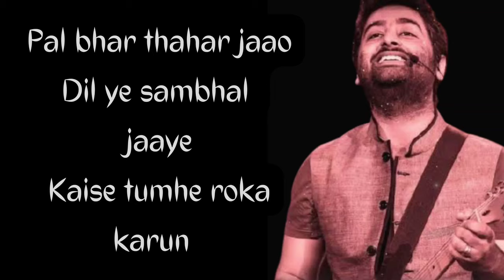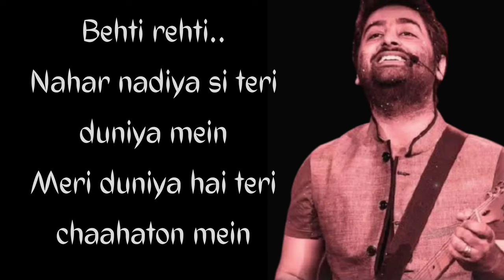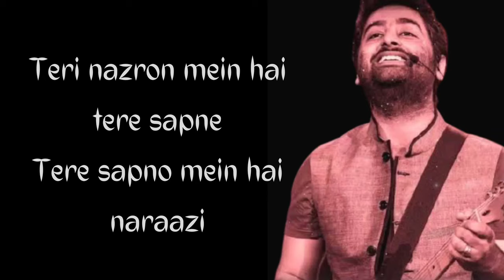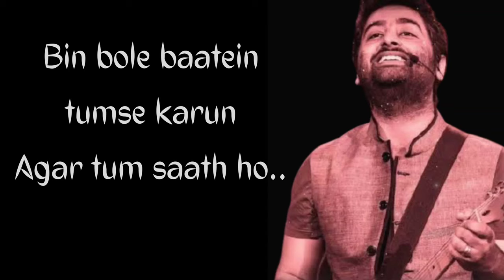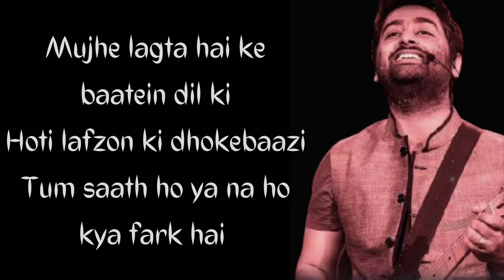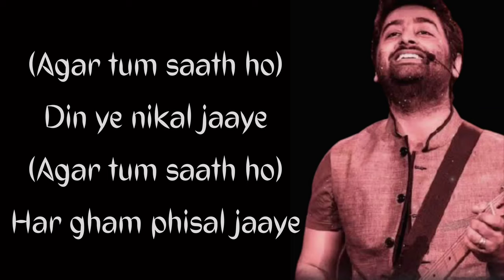Agar tum sath ho with lyrics || Arjit Singh